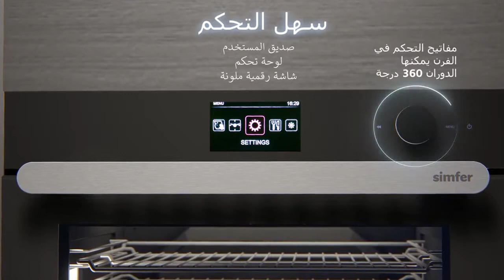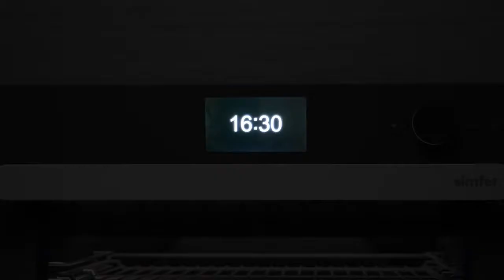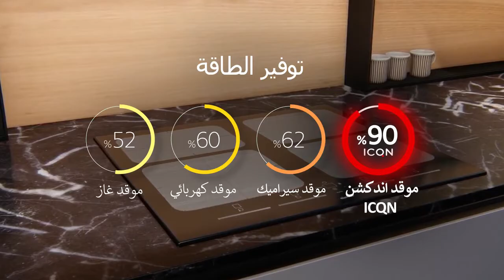ICQN Best Built in Introduction Film (Arabic)